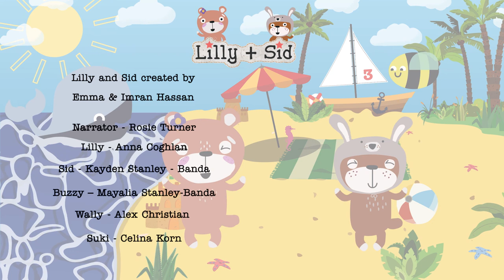Lilly & Sid See The Sea - Episode 2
Lilly, Sid and Buzzy go for a day out at the beach. They meet their friend Wally, but Wally is upset he's lost their friend Suki. Could you help find Suki?

Find Lilly and Sid on Lillyandsid.com, Facebook and Instagram for more fun!